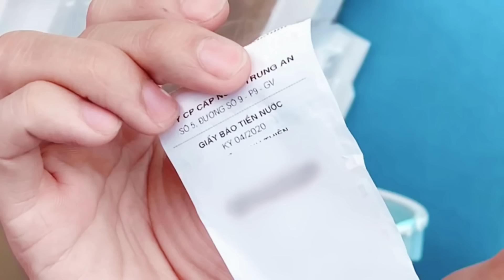|| nhìn HÌNH THU NHỎ bạn hãy ĐOÁN TIÊU ĐỀ CỦA CLIP ||